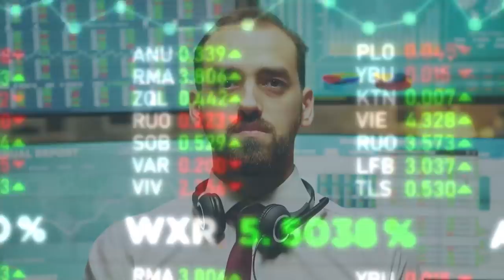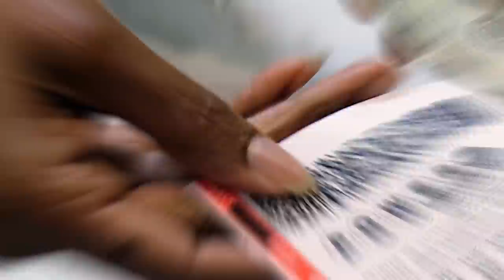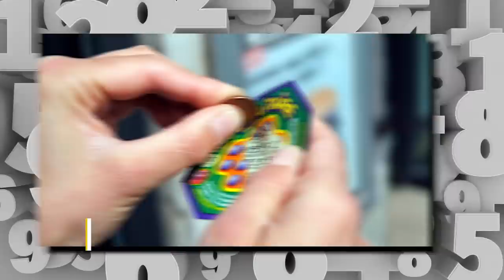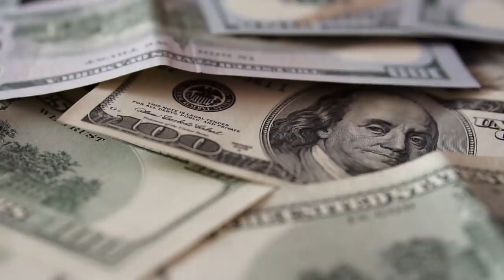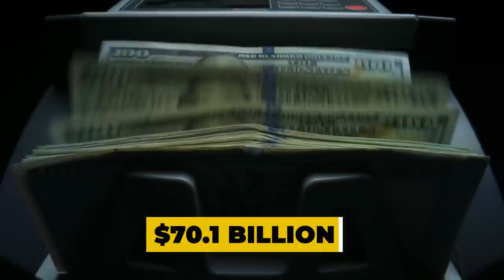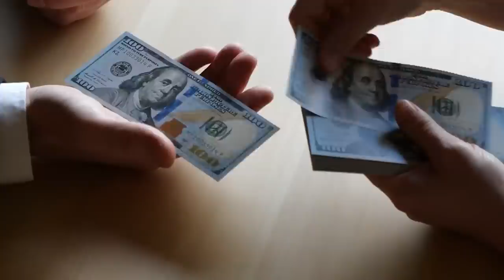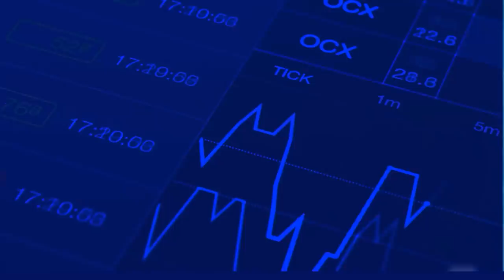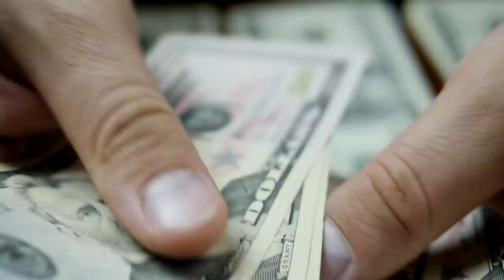Dirty SECRETS The Lottery DOESN'T Want YOU To Know!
Like This Video Or Else Get 7 YEARS Of Bad Luck!
Hello Millionaires!!! Welcome to The Millionaire Post. 💰Play Any Lottery From Around The World Without Leaving Home

You are currently watching "10 SECRETS The lottery DOESN'T Want You To KNOW | Powerball, Mega Millions & Scratch Off"

Do you wish to live a life of luxury? Are you looking for everyday encouragement to help you live an extraordinary life?

In this video we will dive into the secrets the lottery doesn't want you to know. Things hidden by the government or the organizations themselves, these lottery secrets are information you definitely need to know. If you play the national lottery, or any state lottery like the south carolina lottery, the georgia lottery or maryland lottery, this information is really useful for you.

So make sure you pay close attention to the video of the biggest secrets the lorrey hides from you.

The Millionaire Post, the place where future millionaires meet. This channel is all about the most amazing top 10 in the luxury world and luxury motivation. The idea is that you set your luxury goals and can start living your millionaire lifestyle as soon as possible. It's time to claim your Luxury Lifestyle.

Stay Wealthy,